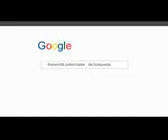Seo Barcelona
Seo Barcelona-Consultora de seo Freelance, ofrezco los servicios de posicionamiento web seo como Freelance en Barcelona.Experiencia como SEO multidioma.